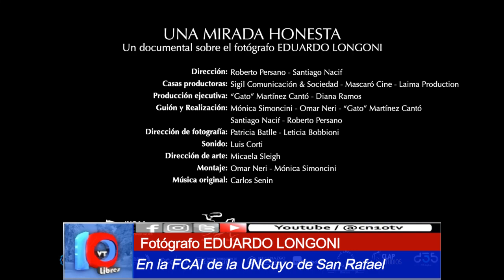HONESTO, HUMILDE Y NOBLE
Cualidades del protagonista del documental "Una Mirada Honesta".